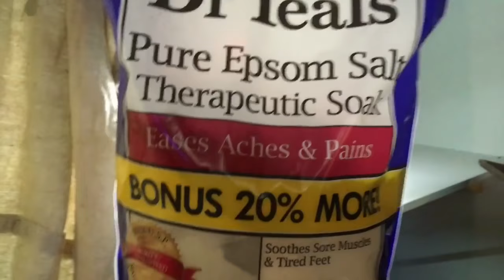Tips: hatching brine shrimp! 🙌🏻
Guys it’s that time!! The fish are free swimming and we are hatching shrimp!